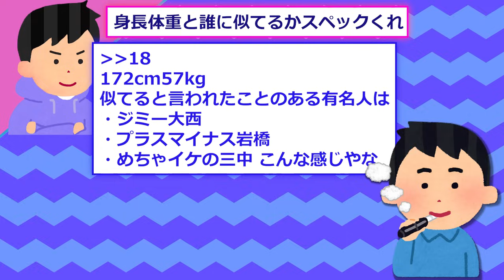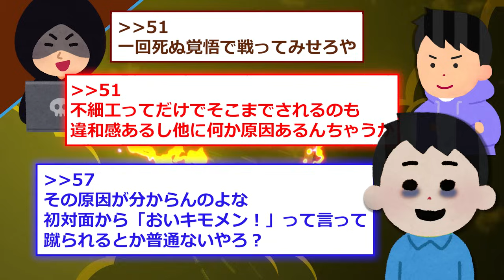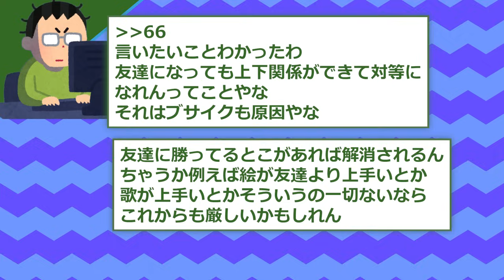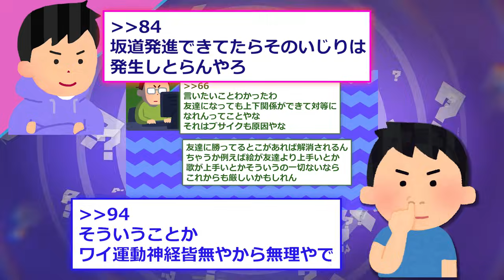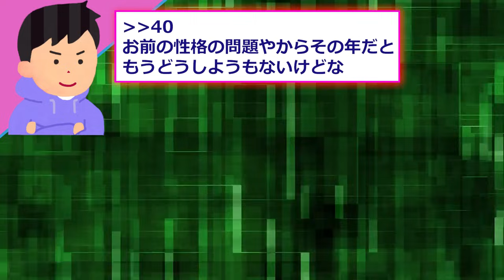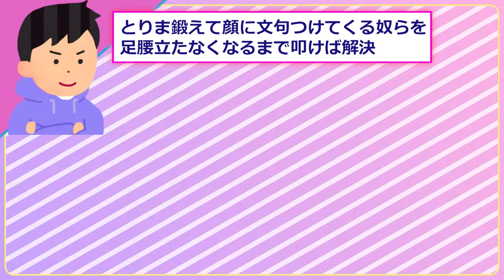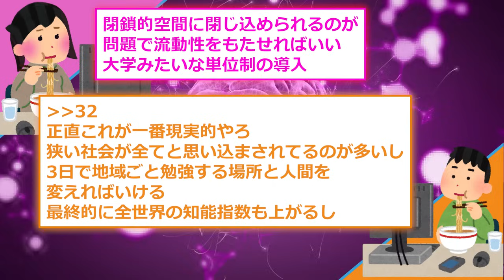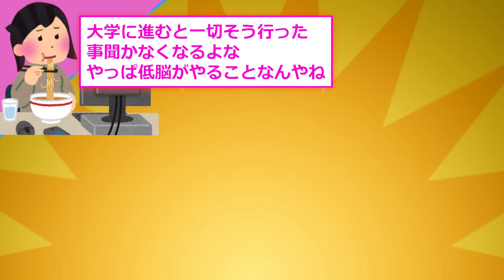【2ch面白いスレ】ブサイクが原因のイジメってどう対処すればいい？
2ch面白いスレを紹介！ブサイクな顔が原因でイジメられているイッチ。
スレ民達にブサ顔原因のイジメ対策を相談した内容が盛り上がりを見せる！

5ch様の使用許諾を得て、配信しております。
この動画は視聴者さんに様々な人の人生経験を
学びとして共有する教育的エンターテイメントです。

元スレッド：2ch.sc様
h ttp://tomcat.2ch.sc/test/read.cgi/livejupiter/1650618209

動画化してほしい話などあればコメントｵﾅｼｬｽ！